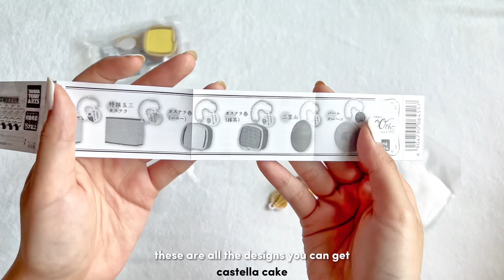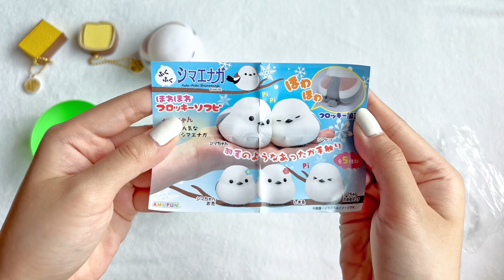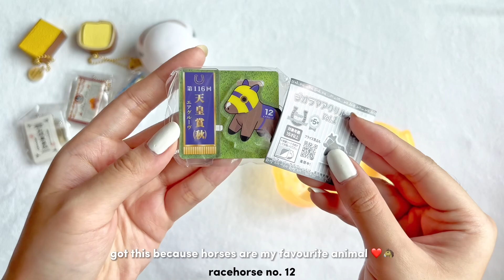THE CUTEST GASHAPONS! japan haul 🇯🇵❤️ august 2023 | asmr sounds, no talking, no music ✨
hey everyone! hope you guys enjoyed this video, it was kind of different from my usual squishy videos but i’d love to share anything cute with you guys :)

i’ve gotten sooo many questions about where i buy my squishies and i’ve decided to put the links for my next squishy haul (hehe yes it’s coming! and it’s a big one) in the description box so i hope you guys will find that helpful :) i will also incorporate clips of how i shop for squishies in the video so please stay tuned for that!

in the meantime, happy august! and i hope you liked this video :)